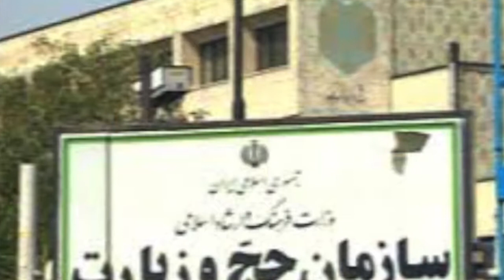آنسوی خبر دوشنبه 25 اسفند - تلویزیون ایران فردا